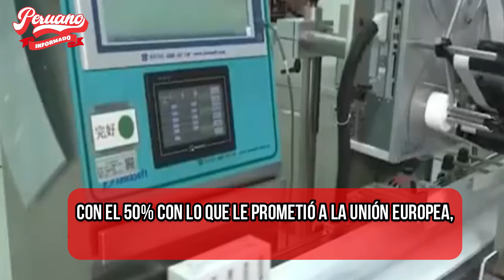FLOR MEZA ARR3METIÓ CONTRA SIGRID: NO SABES EL PASAJE DEL METROPOLITANO PERO SÍ UN VUELO A MIAMI”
La expresentadora volvió a ser tendencia porque otra candidata le recordó los privilegios con los que vive pero que apela a los pobres con fines políticos.